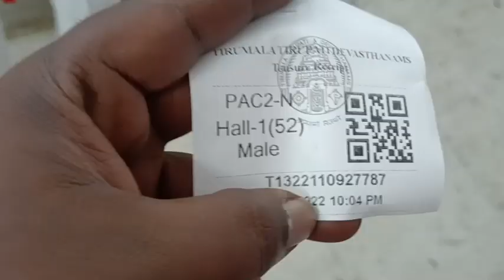Tirupati Venkateshwara Balaji Darshan Yatra | Tirumala Yatra Update 2022 | Rameshkgpvlogs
Your Query -
1. Tirupati temple
2. Tirupati tour guide
3. Tirupati Yatra 2022
4. Tirupati budget trip 2022
5. Tirupati tourist places
6. Tirupati Yatra 2022
7. Tirumala Yatra 2022
8. Best time to visit Tirupati
9. How many days stay in Tirupati
10. Full tour guide Tirupati
11. How to reach Tirupati
12. Places to visit in Tirupati
13. Places to stay in Tirupati
14. Accommodation in Tirupati
15. Places to eat in Tirupati
16. Tirupati temple darshan timings
17. How much does it cost to visit Tirupati
18. Total cost
19. Ways to visit Tirupati
20.  Special entry pass for Tirupati
21. Online room booking in Tirupati
21 - Tirupati Balaji Darshan kaise kare
22- tirupati balaji darshan live
23- tirupati balaji tour in hindi
24- tirupati balaji tour guide
25- tirupati balaji tourist place
26- tirupati balaji tourist point
27- tirupati balaji complete info..
28- tirupati balaji aarti
29- tirumala to tirupati bus
30- tirupati airport
31- tirupati balaji online booking
32- tirupati balaji to Chennai
33- tirupati balaji kab jaye
34- tirupati balaji kaise jaye
35- tirupati balaji kaha ruke
36- tirupati balaji kaha ghume
37- tirupati balaji tour budget
38- tirupati balaji tlt tour guide

Welcome to Tirupati Balaji Darshan yatra November 2022 New Update Travel, So you can planning to going Tirupati darshan so watch this vlog and make a planning...
This video is about our TIRUPATI BALAJI DARSHAN YATRA , 2022
TIRUPATI BALAJI TEMPLE TIRUMALA 2022
informative travel vlog
तिरुपति बालाजी मंदिर full tour guide 2022
Tirumala Tirupati Balaji trip plan
तिरुपती बालाजी मंदिर
तिरुमाला